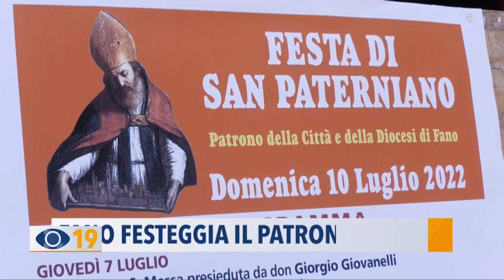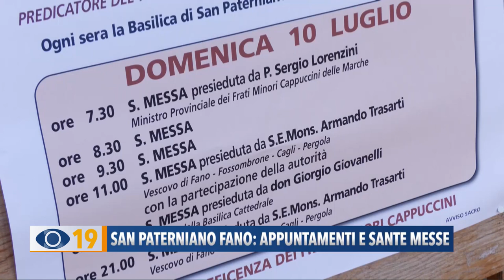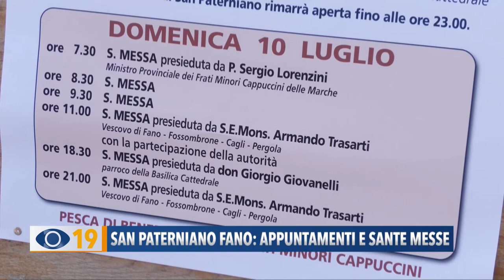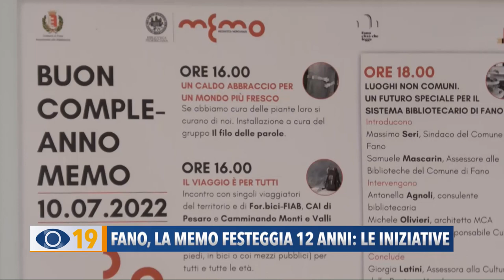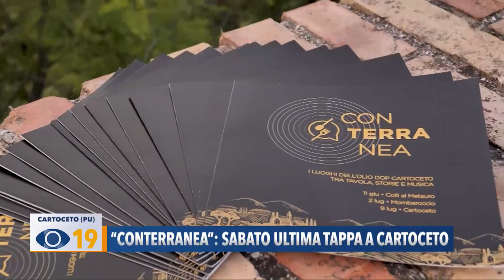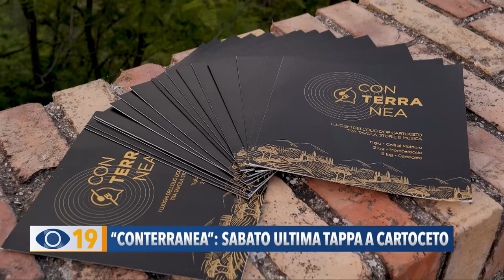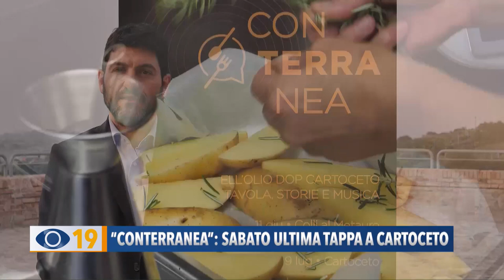Occhio alla Notizia 8 luglio 2022